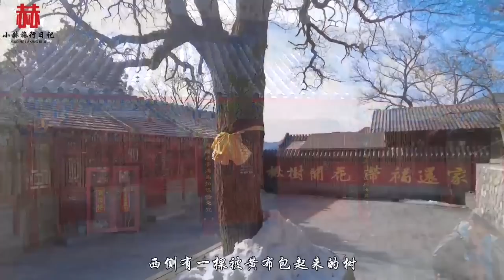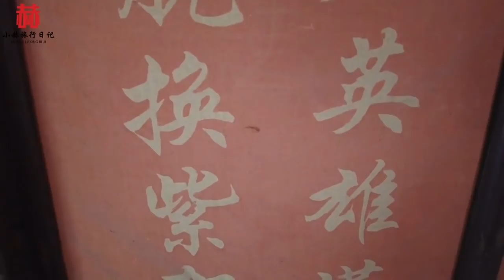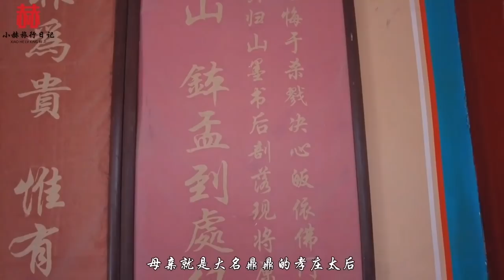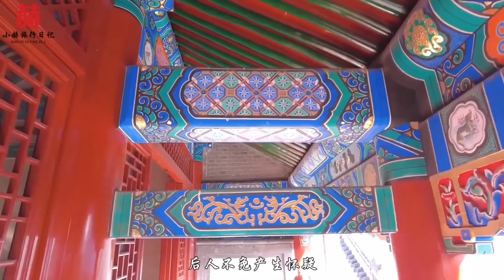探访顺治出家地，据说肉身坐在殿内没有腐烂，360年后现状如何？